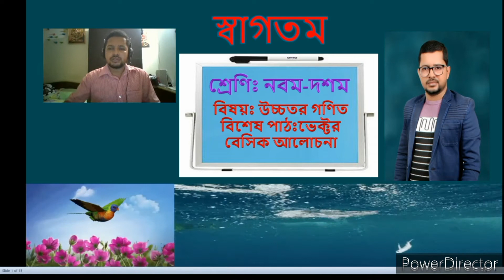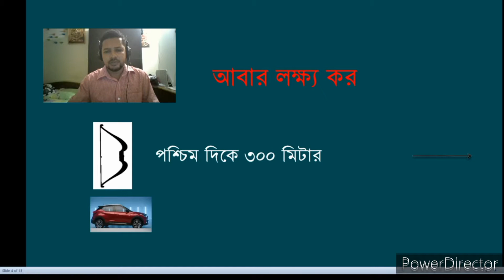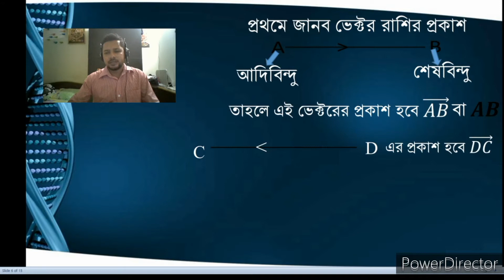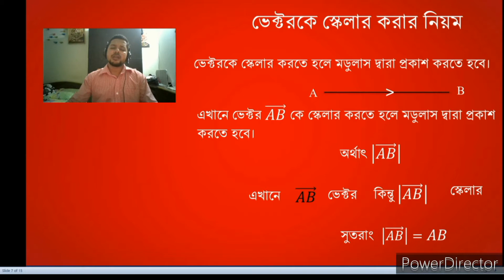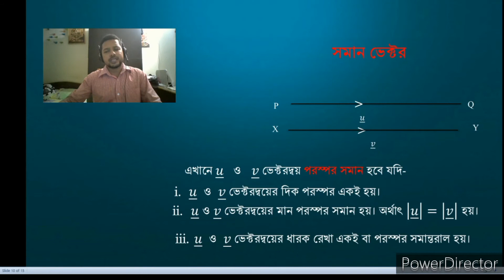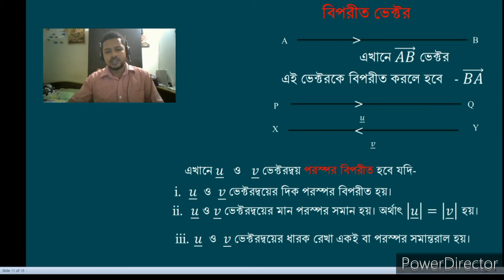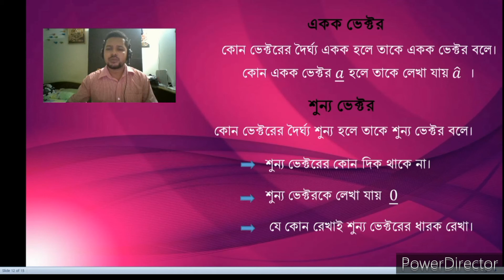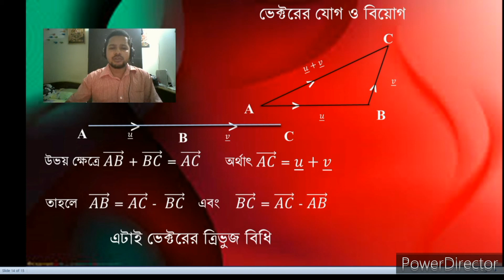SSC Higher Math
Chapter:12(Vector) Basic Part